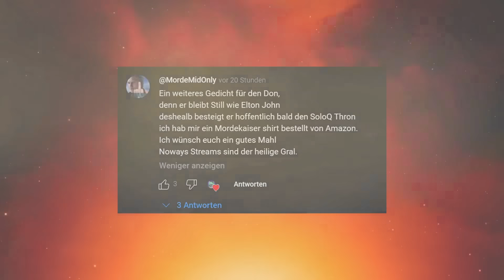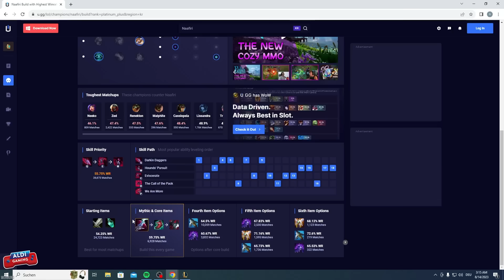Nafiri immer noch BROKEN & keine Nerfs in Sicht!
Social Media!